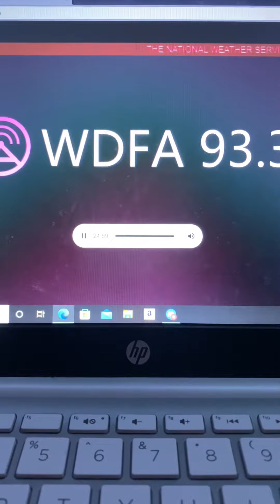Wdfa special marine warning